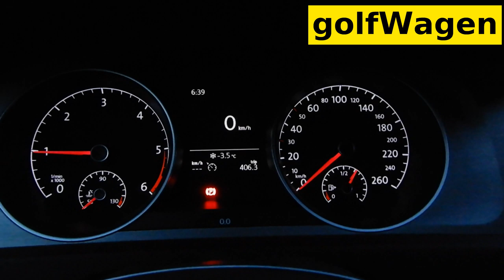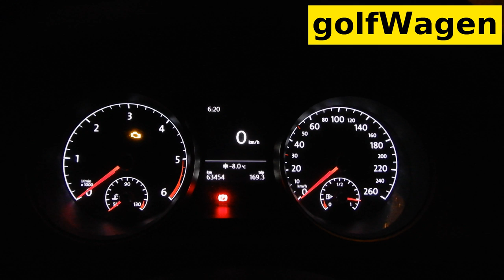VW bad glow plugs vs good glow plugs / TDI cold start